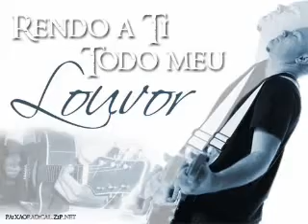VIDEO DO 1º GRUPÃO RCC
Thiago Batista Dias ...RCC Tapiratiba - Sp ...VIDEO DO 1º GRUPÃO RCC